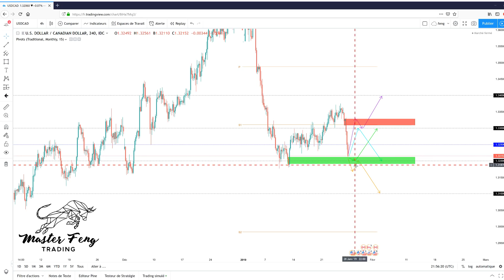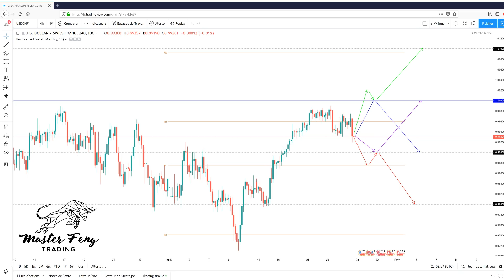REVUE FOREX ANALYSE TECHNIQUE #41 -26 Janvier 2019 MASTER FENG TRADING